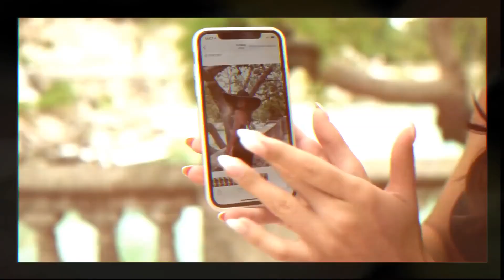TOP SONG - Otilia - You you (new video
TOP SONG - Otilia - You you (new video 72
Clean-Channels Playlist Mix made with Love by  Youtube Music Channel:
00:00:10 | 01. Otilia - You you (new video

Welcome to our curated selection of the hottest international hits, with hottest girls featuring chart-toppers like 'Otilia You you (new video )' and ''. Dive into the electrifying world of mega hits, fereign music, english music, spanish music, where every track is a journey through the latest in global pop sensations. Whether you're cruising down the street, hitting the books, or simply unwinding, our foreign music playlist promises to elevate your mood with best beats and captivating melodies. From the pulsating rhythms of '' to the irresistible charm of '', our collection spans genres and styles, ensuring there's something for every taste. Explore the dynamic fusion of pop, dance, and electronic sounds that define the contemporary music scene. Get ready to groove to the sounds of today's top 40 hits, perfect for any occasion, whether it's a night out on the town or a day at the beach. Immerse yourself in the ultimate playlist experience, designed to keep you moving and grooving from start to finish.

 This is a official artistic music video with the purpose to explore the captivating beauty of our world through the lens of our talented and beautiful models and the creative direction of George Harris, Matthew Garcia, James Nashac. In this visually stunning presentation, our girls models are Zoe Lewis, Ella Lopez, Ava Williams, Ella Lopez, Harper Moore, elegantly showcase the allure of various breathtaking locations worldwide.